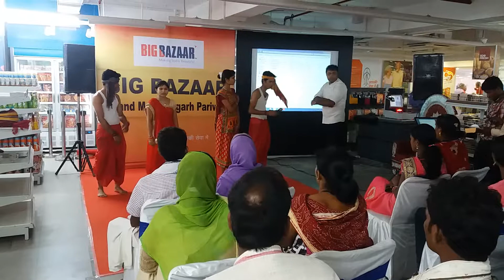CG.BIG BAZAAR RAIGARH OPENING SWAGAT 11 JULY 2017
GRAND MALL RAIGARH